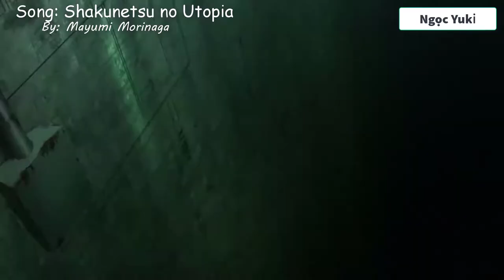(AMV)Shakunetsu No Utopia - Mayumi Morinaga| Toaru kagaku no Railgun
Song:  (Shakunetsu No Utopia )
Singer: Mayumi Morinaga
Anime: Toaru kagaku no Railgun
bài hát này mình không tìm được lyric nhưng mình có thể tự dịch và thêm tiếng việt nếu có thể.